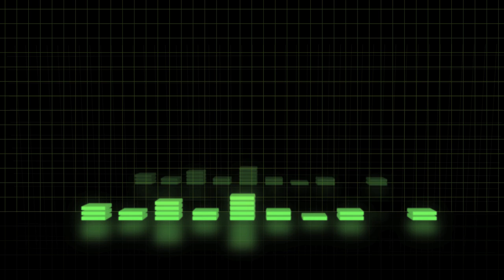Sound Collage (revisited revamped and in HD)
I like this EQ animation better than I like the C2 VeeYou animations (which are free plugins for Motion and Final Cut and definitely *worth* checking out!) But I like being able to do things for myself.

[update: I've posted a tutorial video on how to develop the VU meter effect in Apple Motion

I did the original version of this video about 10 months ago in Motion 3 on an original Intel MacBook (it didn't go over all that well.) I used a  different approach in the original in which I used black rectangles to cover a photoshop graphic. I used the audio and quantize effects to "reveal" the graphic beneath. In this version, the graphic is just the colored rectangles on a transparent background cropped tightly around one "bar". This time (iMac i7), the audio and quantize behaviors are applied to the "top" crop parameter of the image object (the starting value of which is set to the height of the graphic.) It makes the effect much simpler AND you can use the extrude and other filter effects on the group containing the graphic objects.  I may do a tutorial on how to accomplish this if it's requested enough.

From the original "sound collage" video:

As an "experimental" (emphasis on "mental") musician, I tend to do some really weird stuff. This little piece is basically the result of me sitting around "noodiling" on the (Reverend) Warhawk and the (Behringer) V-amp 2. It's 3 different improv tracks + 1 track where I just played chords -- single strum and let them ring. In my track editor, I basically pulled a photoshop-like collage of the parts -- erasing some areas and "blending the edges"... the music is so "flow of consciousness" that it lacks anything resembling a beat -- it's like drifting on the sea... so I added a percussion track at an approximate beat to fit the guitar tracks as a (not a musical) *counterpoint*, i.e., it adds contrast...and, I think, focus.   I just wanted to see if I could make something out of, bascailly, random tracks.  And I have this theory: you can get away with just about anything as long as you give people a visual stimulus to distract them ... LOL ... hence the animation ( -- "hence"... geez i'm getting old -- and yet another reason why you'll never see ME in any of my videos trying to perform this stuff... the flaws are bad enough without providing the proof.)  Anyway, as I've said before, I am, 99.5% of the time, an acoustic guitarist... but I just love the subtle nuances I can get out of the Warhawk/V-amp combination... they're the best toys I currently have in my desktop music setup.